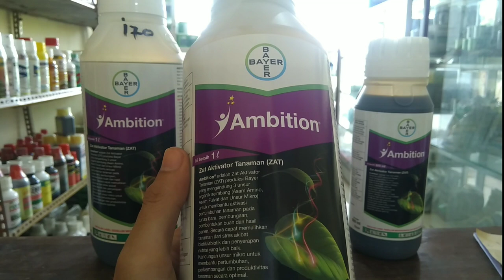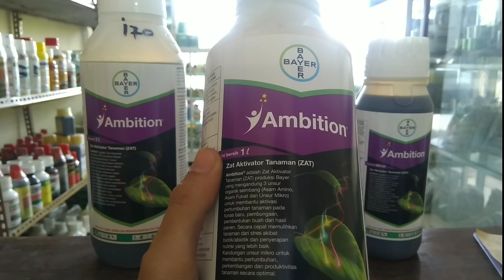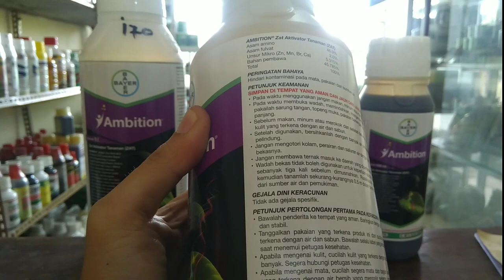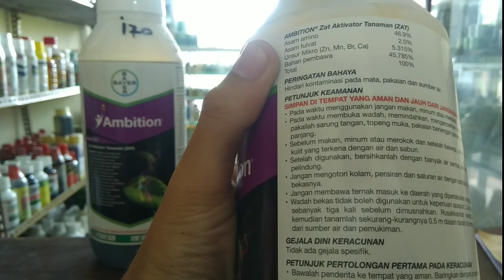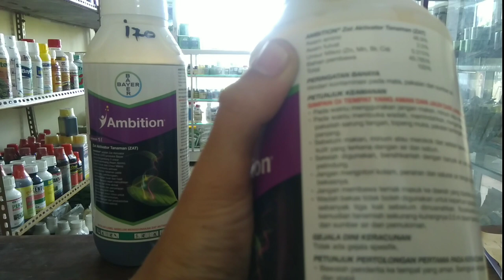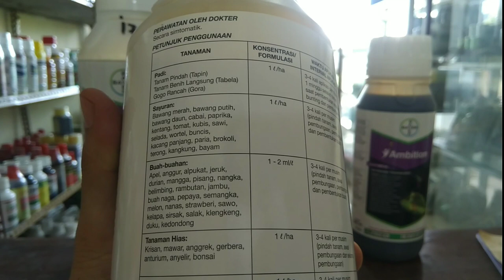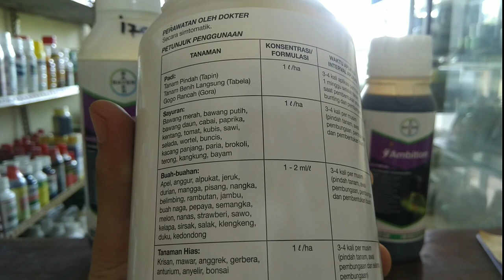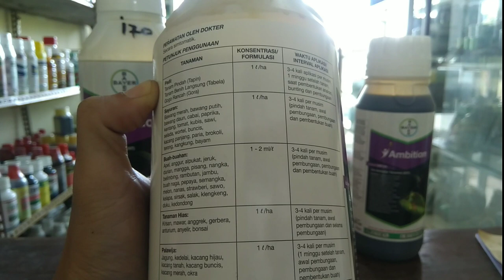ATASI TANAMAN KERDIL, DAUN KRITING dan STRES AKIBAT BIOTIK/ABIOTIK DENGAN AMBITION ASAM AMINO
Zat Aktivator Tanaman (ZAT) produksi Bayer yang mengandung 3 unsur organik seimbang (Asam Amino, Asam Fulvat dan Unsur Mikro) untuk membantu aktivasi pertumbuhan tanaman pada tunas baru, pembungaan, pembentukan buah dan hasil panen. Secara cepat memulihkan tanaman dari stres akibat biotik/abiotik dan penyerapan nutrisi yang lebih baik. Kandungan unsur mikro untuk membantu pertumbuhan, perkembangan dan produktivitas tanaman secara optimal.